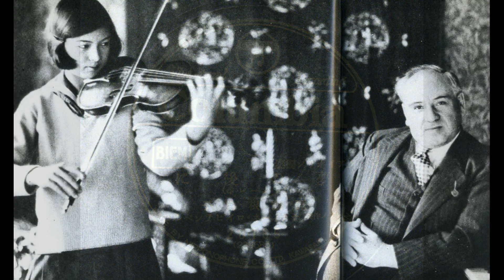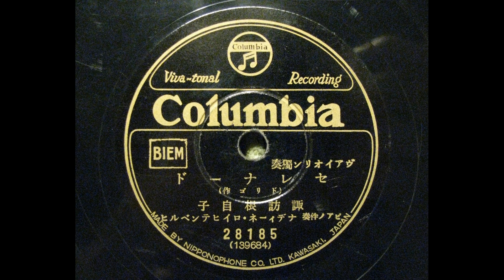諏訪根自子 Nejiko Suwa - 4 Violin Pieces - 1934 (電気再生）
Nejiko Suwa 諏訪根自子(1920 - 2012 )
piano acc. by ナディーネ・ロイヒテンベルグ
00:00 - 1. Tchaikovsky : Andante Cantabile
03:32 - 2. Marie : La Cinquantaine 金婚式
07:13 - 3. Faure : Apres un Reve 夢のあとに
10:34 - 4. Drigo : Serenade

Recorded in 12/5,1934 (1,2), 12/12, 1934(3,4) =She was 14 years old
transferred from Jpn Columbia 78s / 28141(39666/7), 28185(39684/5)